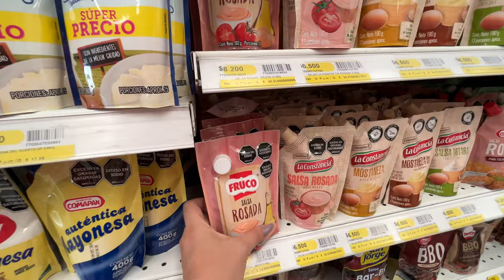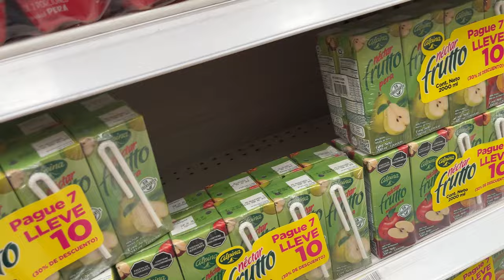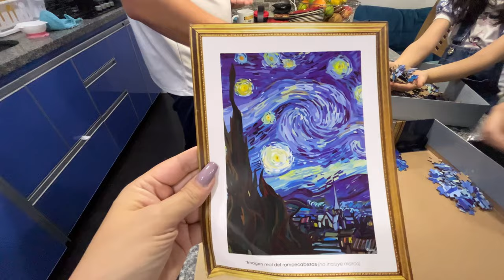VLOG Así bañamos nuestros gatos🧼🐈‍⬛ Compra semanal+ Organización de la Despensa🥚🍞| Mellizas en casa💞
Hola hola a todos espero que se encuentren muy bien! hoy te quiero mostrar como baño a mis gatitos Milo y Zoe! también acompañe a mi hija isabella en un desfile del colegio y por últimos fuimos a comprar el mercado de la semana acompañe a organizar la nevera y la despensa!